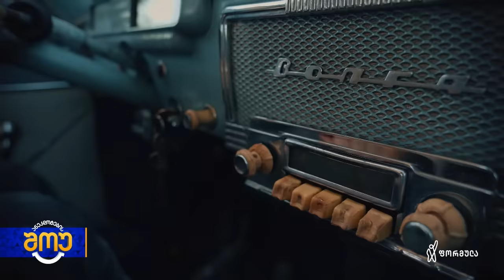ანეკდოტების შოუ - გადაცემა #17 (7 ივლისი, 2021)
✅ 00:00 - მისალმება
✅ 00:47 - სამი ქალბატონის საუბარი
✅ 07:59 - მეგობრები საროსკიპოში (ისტორია)
✅ 13:55 - კახელი და ვირი
✅ 14:31 - ექსკურსია კახეთში
✅ 15:26 - ქორწილი კახეთში
✅ 16:34 - კაცი საროსკიპოში
✅ 17:55 - კენგურუ ბარში
✅ 19:21 - სპილო და მაიმუნი
✅ 21:52 - თუთიყუში აივანზე
✅ 23:03 - ყვირილი კორპუსიდან
✅ 23:35 - ჩხუბი გურჯაანში (ისტორია)
✅ 24:43 - კახელის ფეხმძიმე ცოლი
✅ 27:38 - ოქროს თევზი
✅ 30:33 - მეზობლების ჩხუბი კახეთში
✅ 34:00 - ნარკომანი პარაშუტისტი
✅ 35:00 - პილოტი ნაბახუსევზე
✅ 36:48 - კახელი სიმამრი
✅ 39:40 - რომის პაპი
✅ 41:47 - კახელი ლოთი
✅ 42:38 - მუნჯი გოგია
✅ 43:35 - გორელი ღმერთი (ისტორია)
🎹 46:27 - პაატა გულიაშვილი - კლიპის პრემიერა (მიყვარხარ კახეთო)

ანეკდოტების შოუ პაატა გულიაშვილთან ერთად...
გადაცემის სტუმრები: კახა გოგიძე, ნუცა ბუზალაძე, სანდრო ელოშვილი, როლანდ ოქროპირიძე